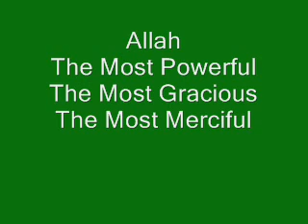Dua For Dead Person (Q & A)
Lecture by Abu Sumaiya Matiur Rahman
Listen to important  Bangla Islamic lectures by the Telephone conference every Monday to Saturday night at 10 pm